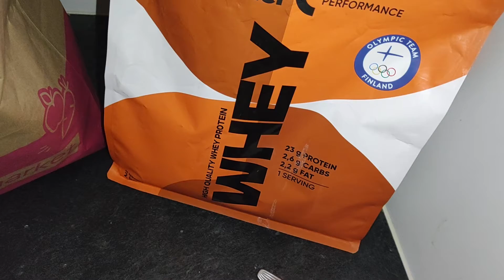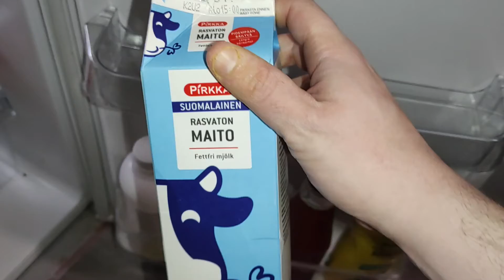MELHOR RECEITA DE WHEY - FAÇA!!!